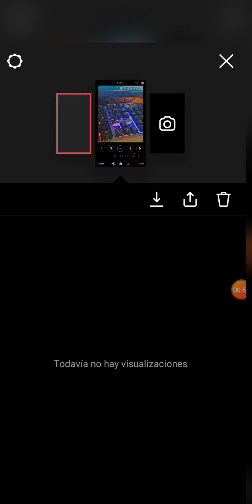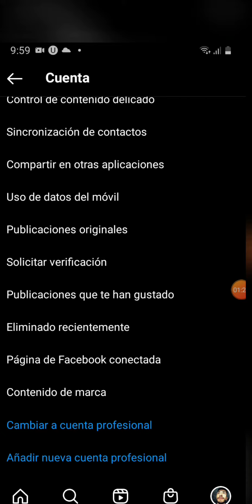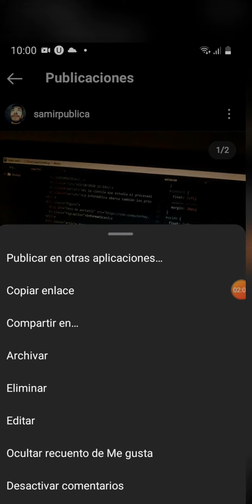✅RECUPERAR FOTOS - VIDEOS - HISTORIAS BORRADOS de INSTAGRAM - FACIL Y RAPIDO 2021 ✅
Recupera todas tus fotos o videos borrados en INSTAGRAM , fácil y rápido NUEVA FUNCIÓN EN INSTAGRAM